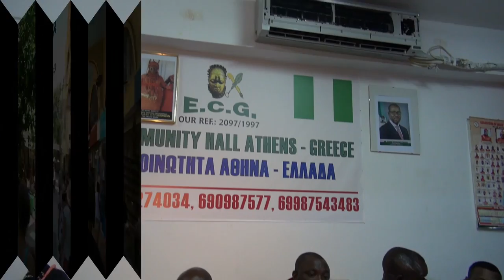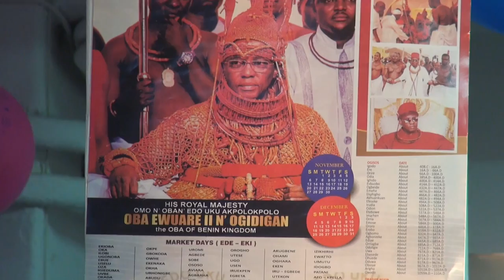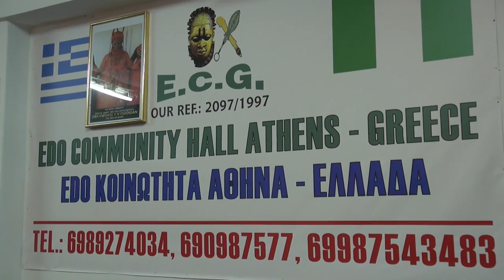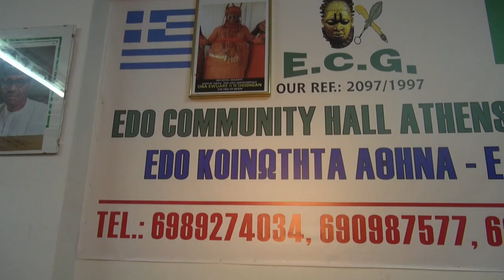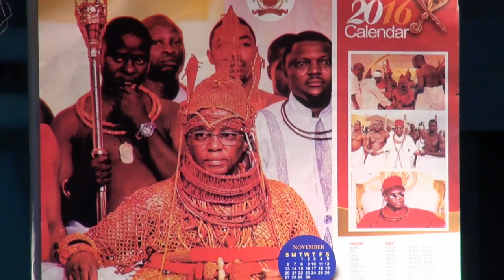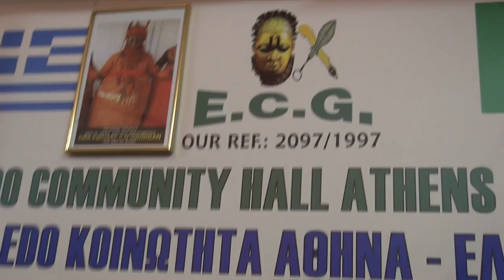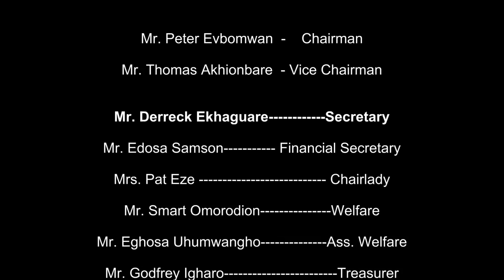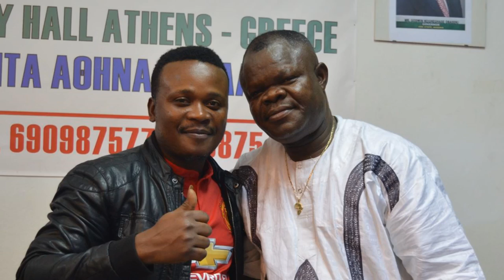Edo Community Athens' Party 2017